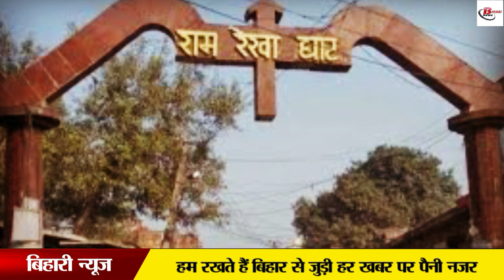स्त्री वध के दोष से मुक्त होने के लिए इसी घाट पर श्री राम ने किया था स्नान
Buxar is a historical town located on the banks of river Ganga in the western part of Bihar. Historical and religious heritage is on the steps in this city.  We know this city generally as the Buxar War of 1764 AD between the Hector Munras of the East India Company and the armies of the Mughals and Nawabs and the Buxar Fort, which was built by King Bhojdev of Bihar, which we have read a lot in our history books since our school time. But the fame of this city is from the Ramayana period. Which we are going to mention today.Hello you are watching Bihari News In today's segment of Bihari Vihar, we will take you on a journey to ramrekha ghat, the mythological site located in Buxar district, which is famous not only in the state but across the country as today's religious place.